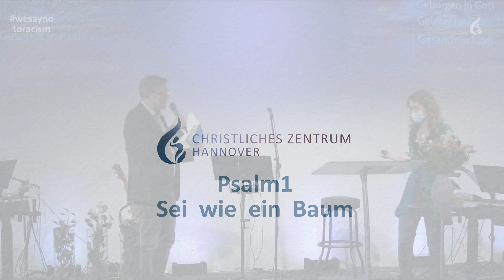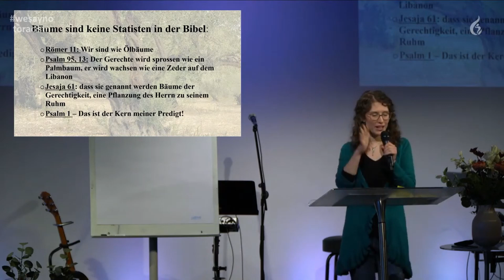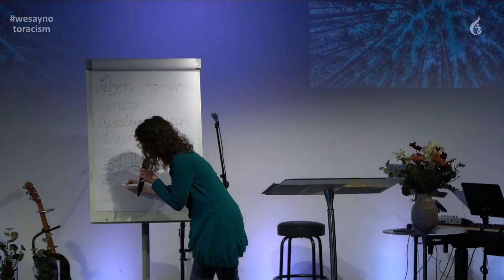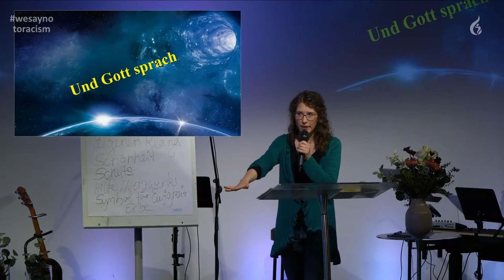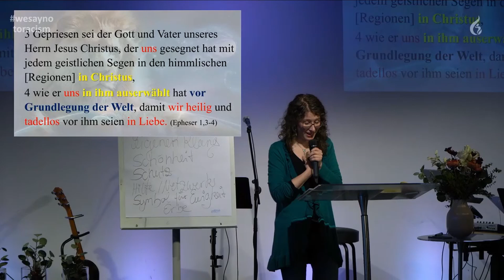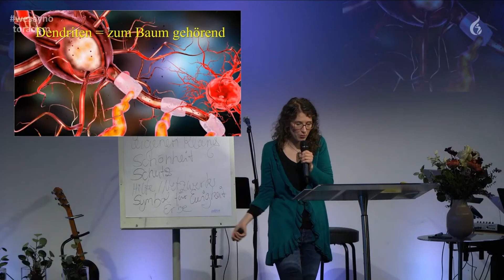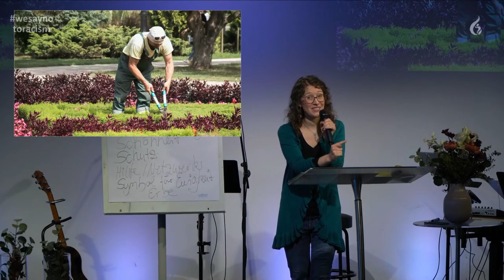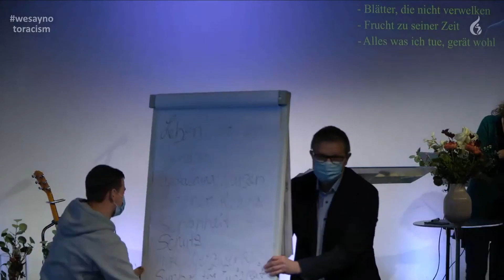Psalm 1 - Sei wie ein Baum | Julia Biermann | Christliches Zentrum Hannover | 31.01.2021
Die Predigt aus unserem Gottesdienst vom 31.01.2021
Julia Biermann
Psalm 1 - Sei wie ein Baum